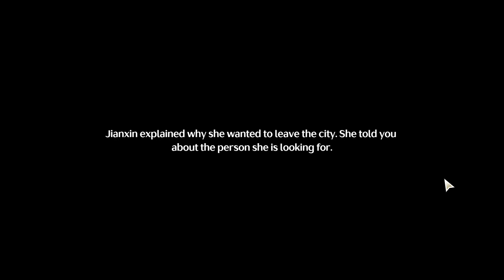Wuthering Waves 1.0 Gameplay No Commentary 3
Wuthering Waves  Gameplay  No Commentary 3